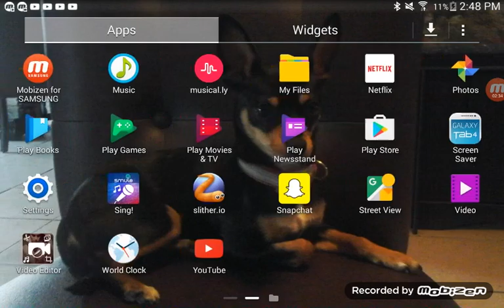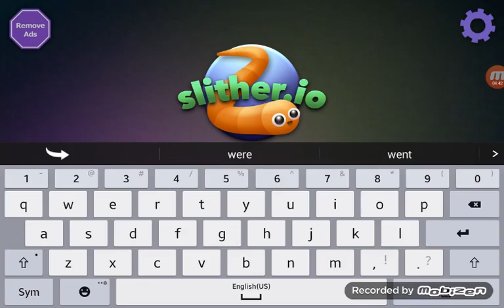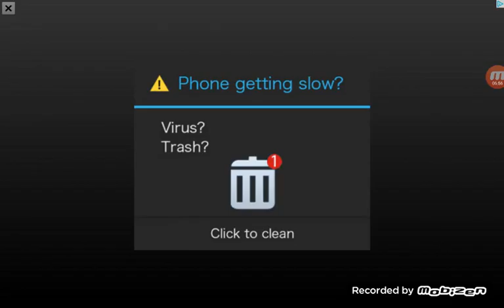Slither.io part 2